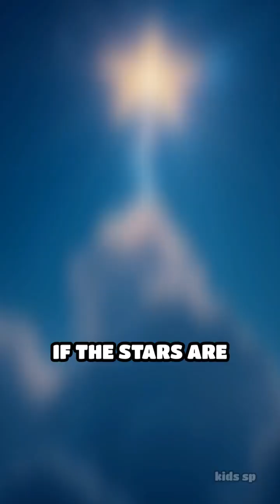How Star Twinkle Reveals Weather Secrets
Did you know twinkling stars help meteorologists predict the weather? Discover how star twinkle patterns reveal secrets about our atmosphere!